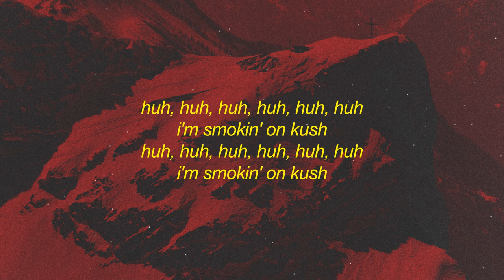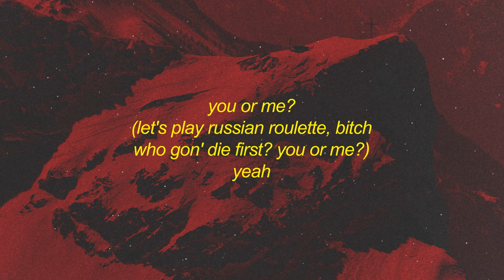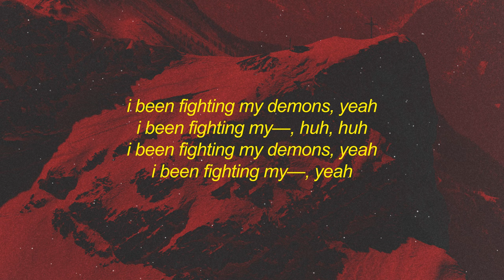Ken Carson - Fighting My Demons (Lyrics)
[intro]
where the fuck my blunt? where the fuck my cup? where the fuck my reefer?

[chorus]
huh, huh, huh, huh, huh, huh
i'm smokin' on kush
you know i'm a chiefer

[verse]
i'm flyin' just like a eagle
big gun, don't need it
.45, long heater
hellcat big, two-seater
this bitch said she was hungry, this dick what i feed her
i'm on the block servin' entrees, yeah, three-fives a reefer
yeah, yeah, you know i'ma keep 'em
huh, huh, and i be chiefin'
all these hoes some eaters, huh, huh, they be eatin'
cut the lights off, we gon' pull up creepin'
we got four sticks, we four deep, in the four-door jeep
my boy trigger finger itchin', leave your brains on the seat
my trigger finger itchin', i feel like d-wade with the heat
made him do the runnin' man, we sent some runnin' shots at his feet
i pop x, i pop x, yeah, yeah, i'm geeked
she pop x, she pop x, yeah, yeah, she sleep
cullinan rolls royce, i'm 'bout to pull up to a meet
let's play russian roulette, bitch, who gon' die first? you or me?

[outro]
you or me?
you or me?
you or me?
yeah

[part ii]

[intro]
(star made the beat, i just took it out the oven)
yeah